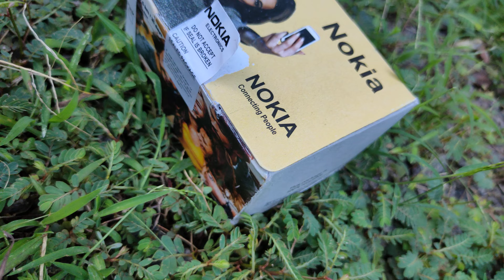Nokia xpress music 🎵🎵 new box / orginal Nokia / coming soon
Nokia 5310 xpress music 🎵🎵 review coming soon old is gold

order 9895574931